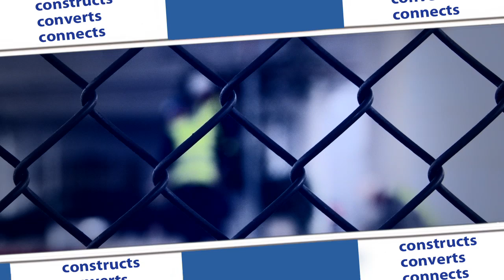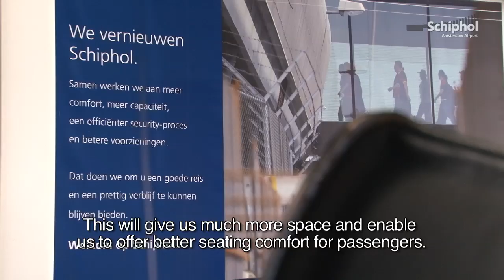Reconstructing with the airport on full speed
To offer travelers in the future more space and comfort, we are renewing Amsterdam Aiport Schiphol. That's all happening while the airport is running on full speed. It’s precise work while ensuring that the traveler notices as little as possible.
Our colleagues Martijn and Jan-Jaap show how close construction workers, travelers and aircraft move together.